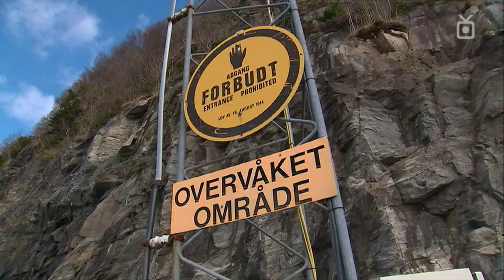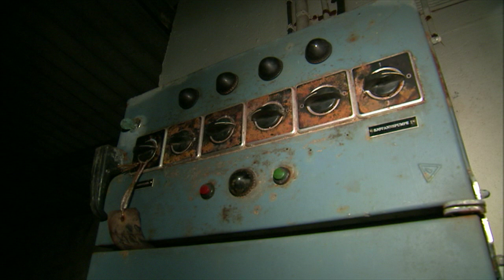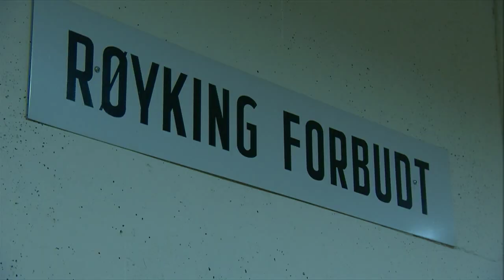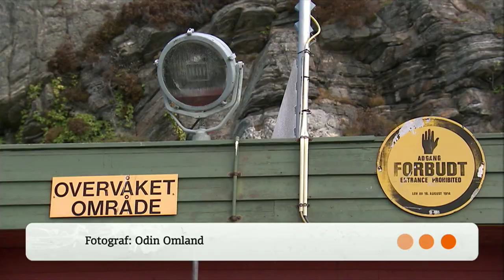Topphemmelig forsvarsdepot åpent for publikum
Rennesøy-depoet har vært topphemmelig siden 60-tallet. Men i dag - og bare i dag - fikk publikum endelig se hvordan det så ut på innsiden.